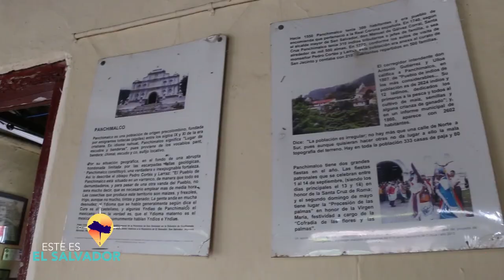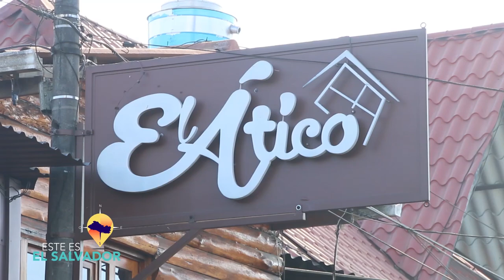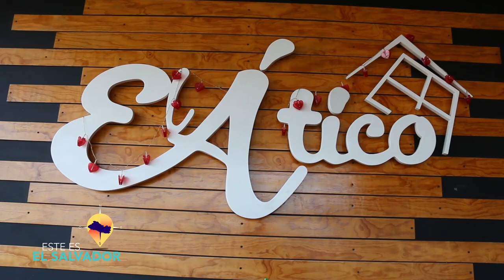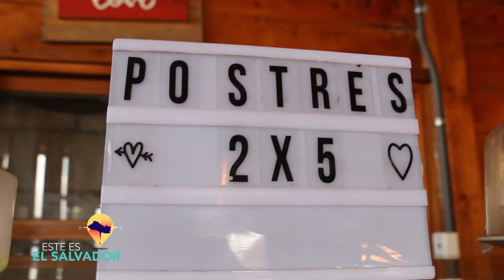ESTE ES EL SALVADOR- PANCHIMALCO - EL ATICO PUPUSERIA